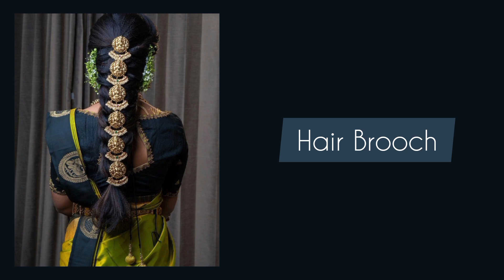Festive hair accessories|बजेट हेअर ॲक्सेसरीज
Hello friends,

In this video, you will get to know about different variety of festive hair accessories.

Some content are used for educational purpose fair use.Copyright Disclaimer under section 107 of the Copyright Act of 1976,allowance is made for "fair use" for purposes such as criticism, comment, news reporting, teaching, scholarship, education and research.

Thanks for sparing your time and watching my video.